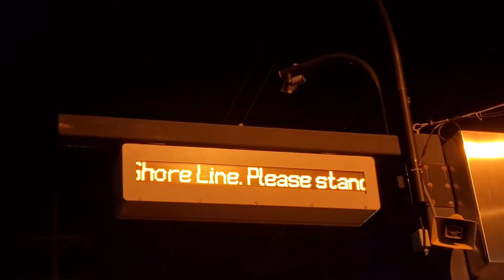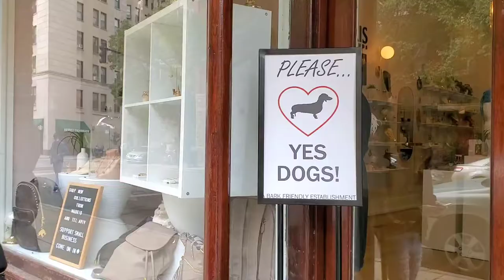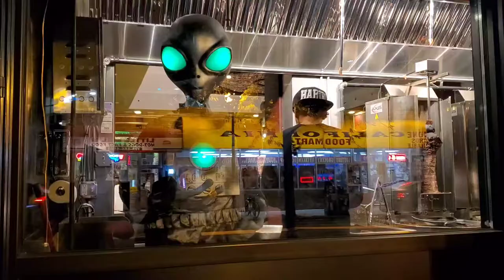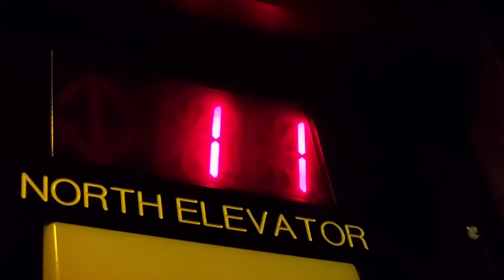bird time with woody goss - vlog 004